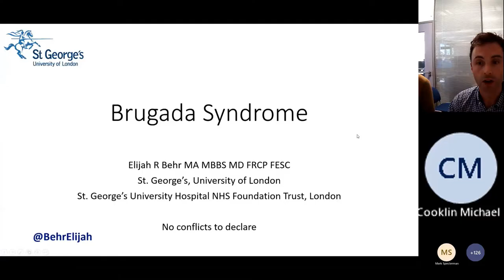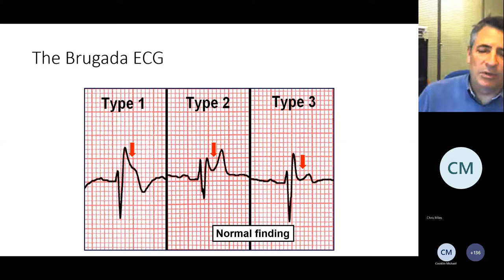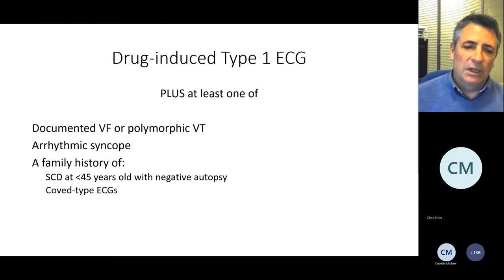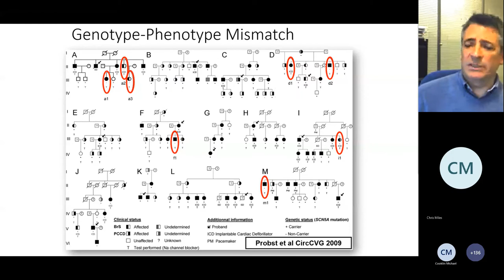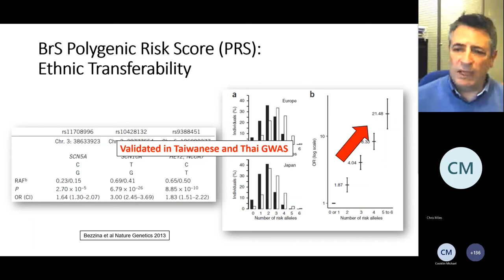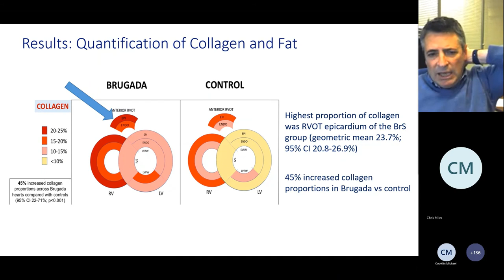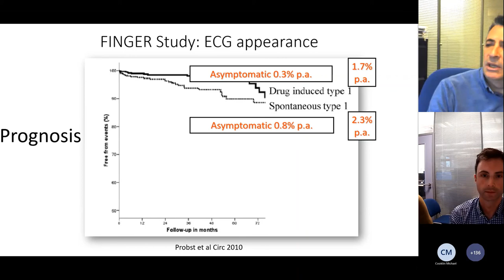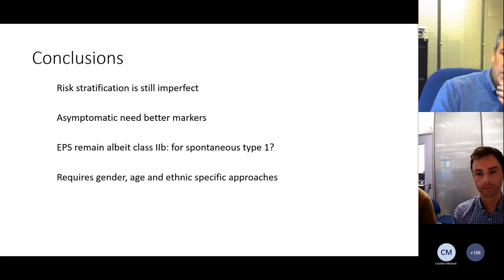CLICC Day 3: Brugada syndrome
Brugada syndrome - Prof Elijah Behr, St George’s University of London